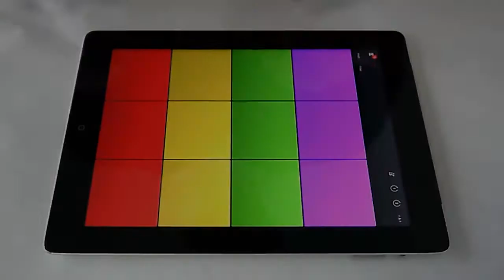One Love (Ragga Dub) - 12 PADS - One love pack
Time for peace and love, guys! 12 Pads go reggae style. Check  Bob Marley best hit One Love played on drumpad machine. Enjoy light reggae vibes combined with classic dubstep beat. Love forever!

Try the app now for free. Make your own beat and post your video with 12pads hashtag!